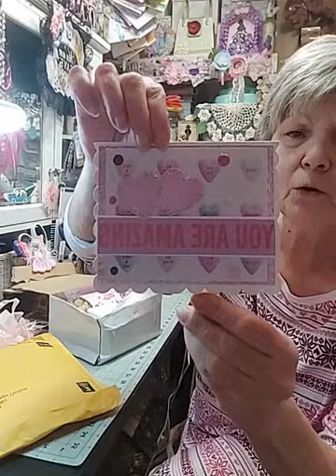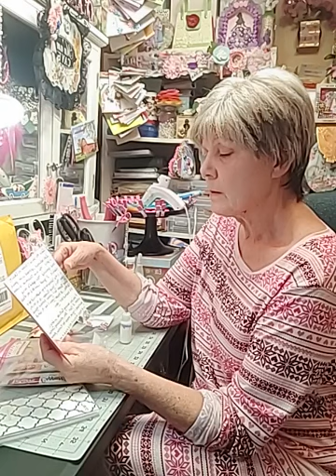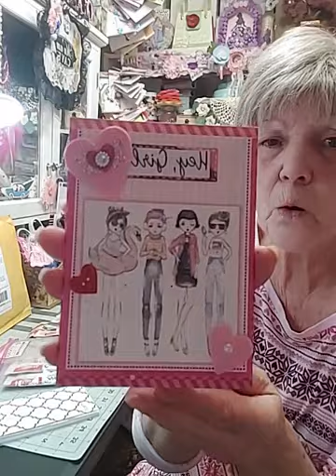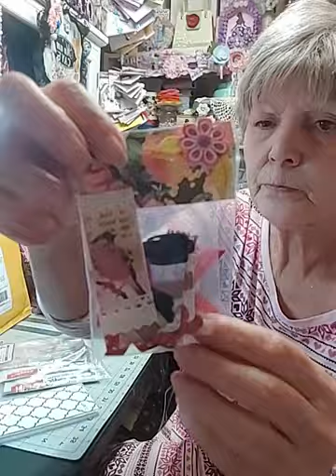HM from Crafty Crafts by Deanna, The Creative Chica, Julie!!👵❤💋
Thank you my sweet precious friends please go pay crafty love to,
Crafty Crafts by Deanna
The Creative Chica
I keep you all in my prayers I love you all please do a special prayer request for both of these beautiful ladies but the creative chica needs some special prayers for a need the only God can handle!!❤💋😇